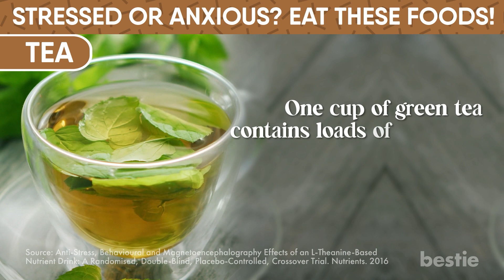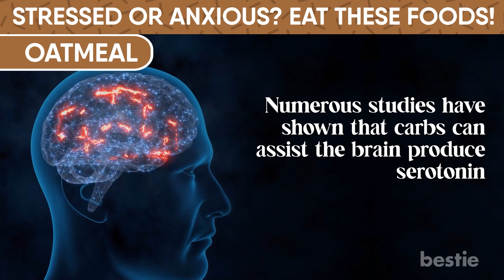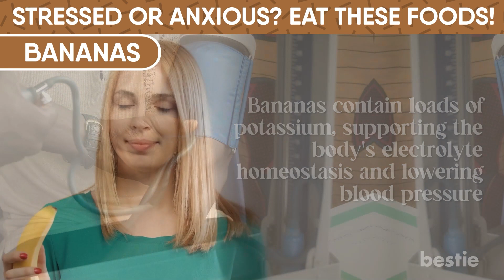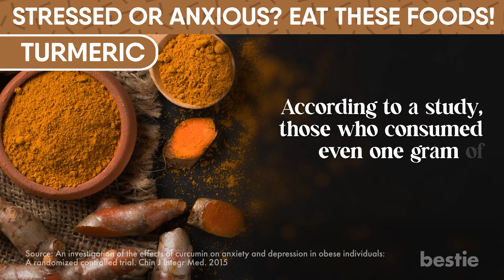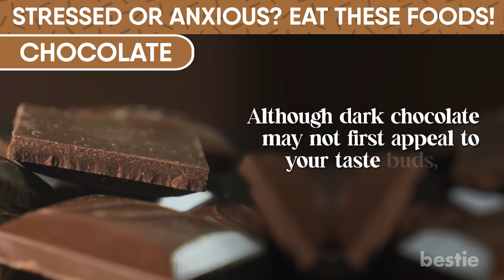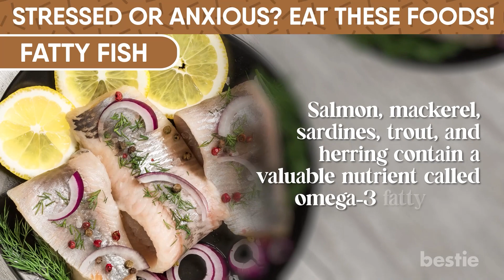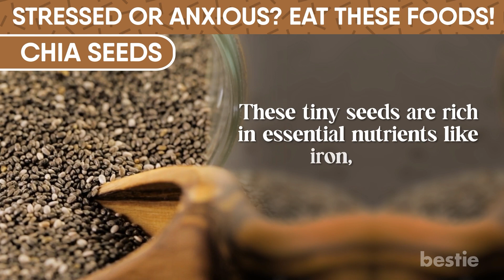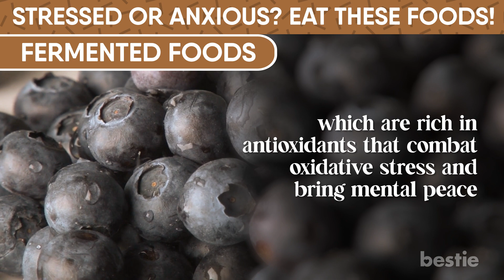9 Best STRESS-FIGHTING Foods You Should Eat When Anxious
Overthinking can take control of your life and trigger anxiety and stress. Currently, in the U.S., around 40 million adults feel stressed or overwhelmed daily.

Self-care, healthy sleep, and exercise are the best places to start when attempting to reduce stress. But did you know that some foods can also help? In today's video, let's discuss the top foods to eat when you are stressed or anxious. Can special teas help? Should you indulge in a bit of chocolate? We'll discuss all that and more.

⌛Timestamps:
⏱️ Intro - 0:00
⏱️ Tea - 0:52
⏱️ Oatmeal - 3:17
⏱️ Bananas - 4:27
⏱️ Turmeric - 5:22
⏱️ Chocolate - 6:24
⏱️ Eggs - 7:11
⏱️ Fatty Fish - 8:13
⏱️ Chia Seeds - 9:24
⏱️ Fermented Foods - 10:18

✍️ Summary:
Tea
When it comes to stress management, what you eat is not the only factor to consider. The drinks you're consuming could also contribute to your stress levels.

Oatmeal
Did the image of this Quaker pop into your head? Well, The Quaker Man was allegedly the first logo for a morning cereal trademark with the brand tagline "Nothing is better for thee than me," But is it so? This famous brand has loads of hidden sugar. Though you might feel you need something sugary when you have a mental breakdown, it can actually reverse your healing.

Bananas
Mix them with your porridge or eat them as a snack. They're portable and convenient and have abundant potassium, fiber, and carbs. A mix of nutrients offers a sustained source of energy. As a result, the body will begin to feel tranquil.

Turmeric
Have you ever had a turmeric latte? No? You should really give it a try. Don't worry, it's not going to turn you into a yellow monster.

Chocolate
Dark chocolate, that is. Although dark chocolate may not first appeal to your taste buds, it is fantastic for your body. Consuming dark chocolate can lower stress chemically and emotionally.

Eggs
A lot of recipes we enjoy contain eggs. However, when it comes to breakfast, eggs are hands down the clear favorite. One egg has 7 grams of protein. Additionally, it offers 6% of the daily needed amount of vitamin A and 4% of the recommended amount of calcium.

Fatty Fish
Salmon, mackerel, sardines, trout, and herring contain a valuable nutrient called omega-3 fatty acids. These fish are also high in neurotransmitter regulators referred to as EPA and DHA, the two critical fatty acids that  help the body fight inflammation and support normal brain functions.

Chia Seeds
These tiny seeds are rich in essential nutrients like iron, calcium, and magnesium. They are also a fantastic source of Omega-3 healthy fats.

Fermented Foods
A healthy digestive system can control your mental state. According to scientists, the gut-brain axis acts as a channel for communication between the billions of bacteria in your gut and your brain.